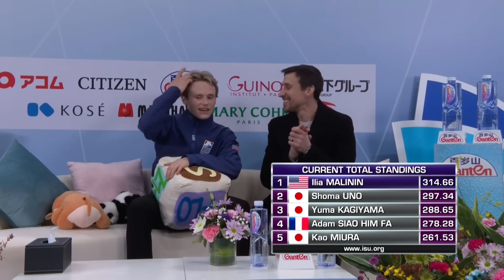Ilia MALININ (USA) | Men Free Skating | GP Final 2023